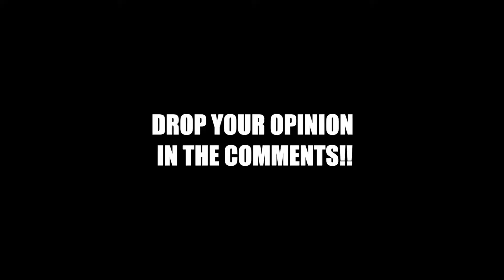IJWK: WHATS THE DIFFERENCE?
WHATS UP VISIONISTAS!
IM EXCITED TO SHARE THIS VLOG WITH YOU ALL BECAUSE IT INCLUDES MY NEW MINI-SERIES IJUSTWANNAKNOW I THINK IM CREATING CONTENT FOR STRUCTURE, CONSISTENCY, AND AUTHENTICITY! REAL TALK, IVE BEEN TOLD TOO MANY TIMES THAT IM GOOD FOR TV. I KNOW HOW TO WRITE, BE FUNNY, AND BE PERSONABLE. SO let's GET TO IT!

If you're a Visionista comment your location below!